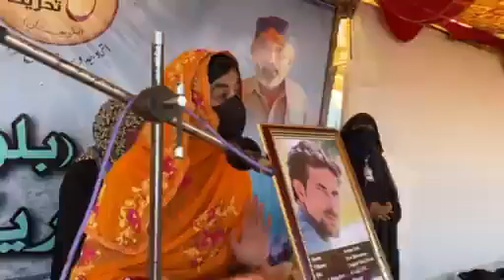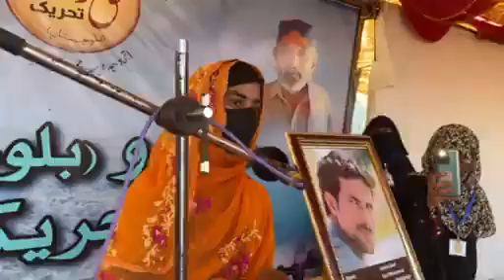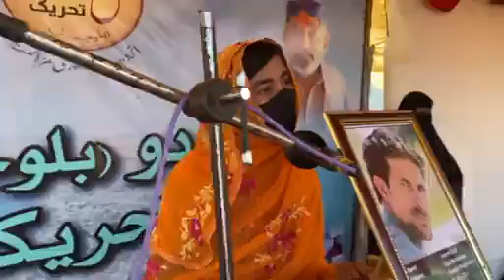Gwadar Darna Baloch Girl talking about Balochistan viral_video voice_of_balochistan @abaloch I